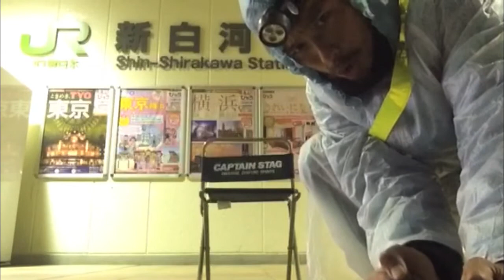【迷惑】宗谷岬～東京ズッコケ散歩１０９ 新白河駅構内でも男気！雨を凌いでコケル！！【JR】